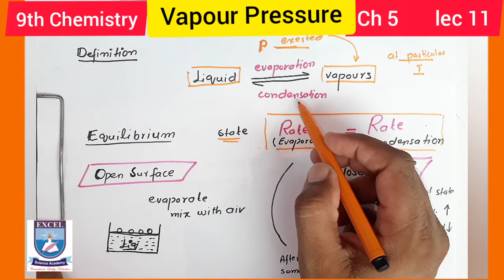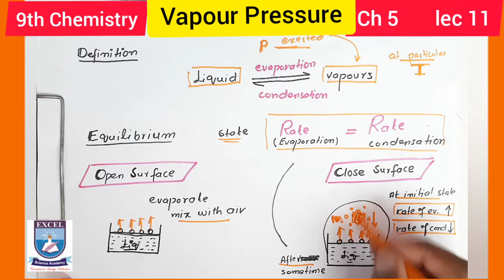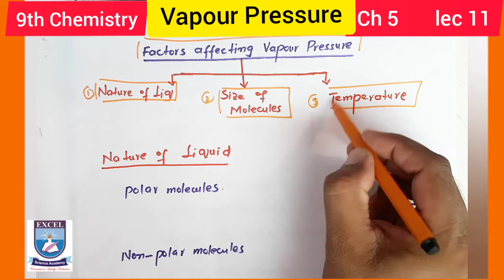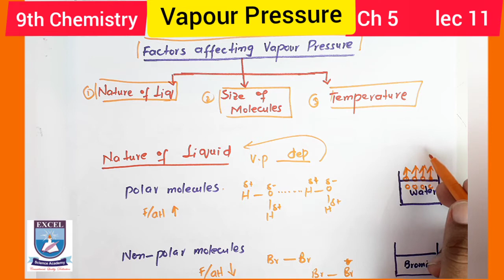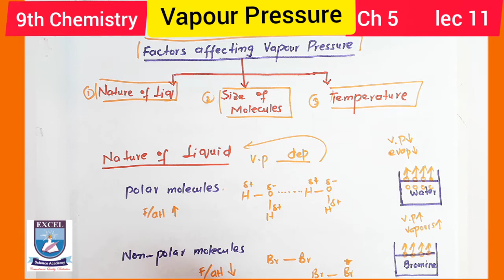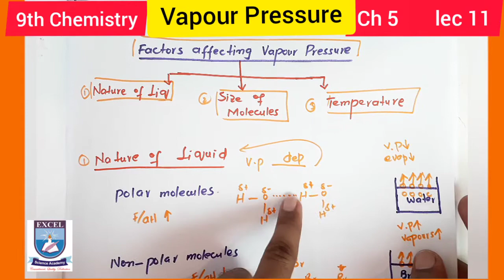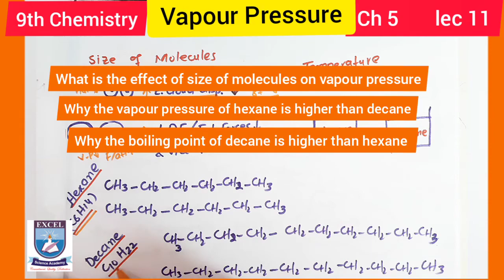9th Chemistry Ch 9 lec 11 / Vapour pressure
9th Chemistry

In this students can learn about the topic
Vapour pressure

What is vapour pressure?
The pressure exerted by vapours at equilibrium with liquid at given temerature.

What is evaporation?
What is condensation?
What is Dynamic Equilibrium?
Which factors affect the vapour pressure?